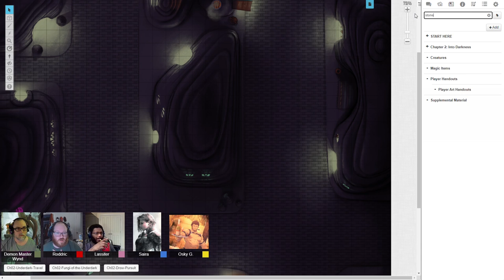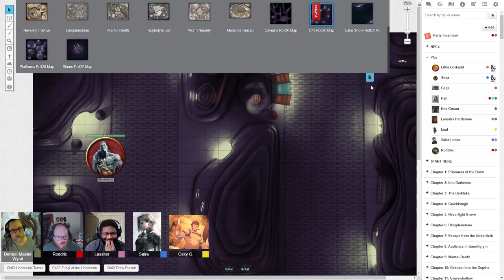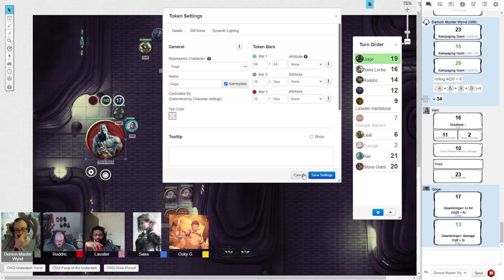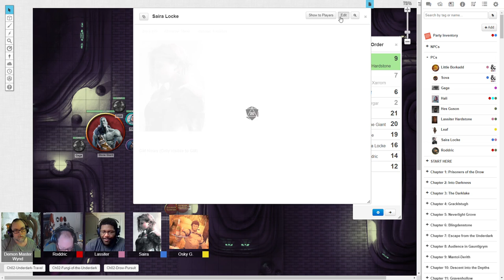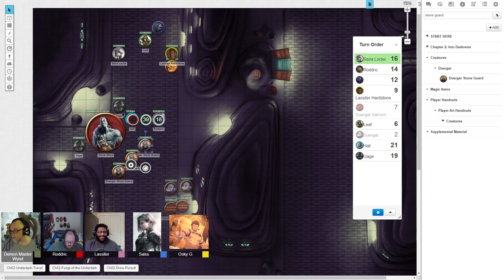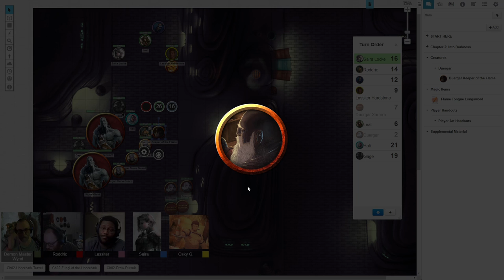B&D064: Trouble In The Market Place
Our heroes go shopping.